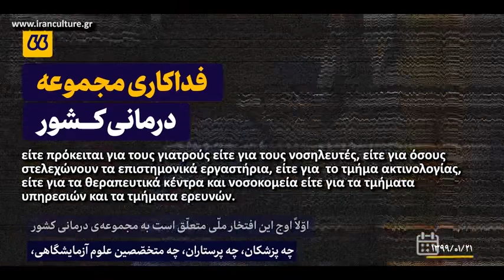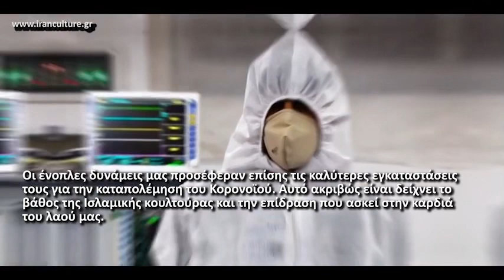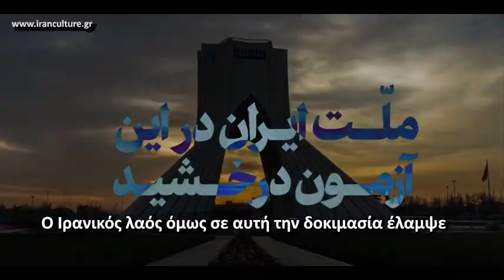Khamenei.ir 96 / Αγιατολάχ Αλί Χαμενεϊ 96